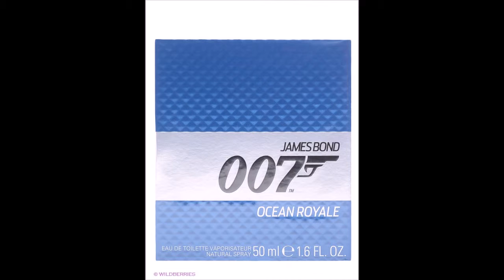James Bond 007 Ocean Royale